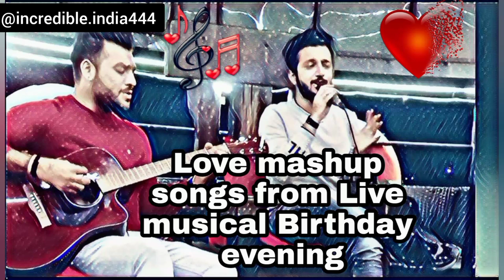Love Mashup Songs From Live Musical Birthday evening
Love Mashup Songs From Live Musical Birthday evening#lovesongs

In this video glimpses of a musical Birthday evening with live music of Bollywood songs.

love mashup song heart touching,
love mashup songs in hindi